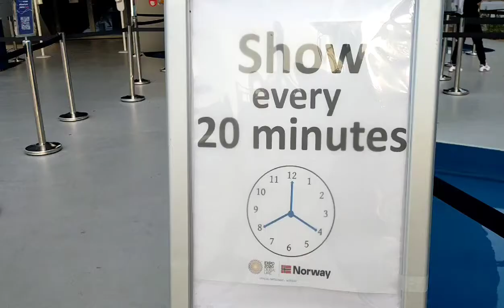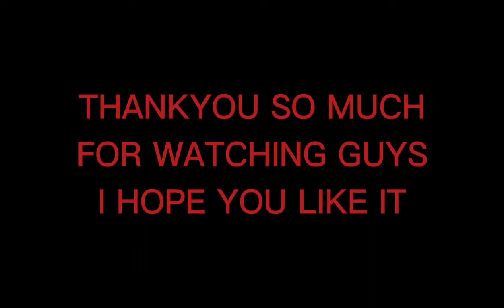EXPO 2020 DUBAI NORWAY